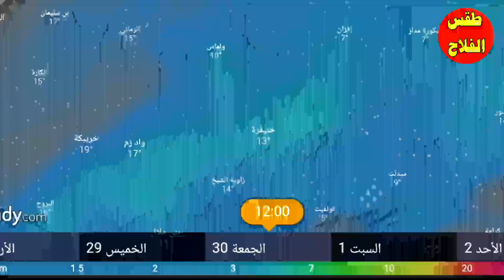عاجل.. منخفض عملاق سيضرب المغرب: حالة الطقس بالمغرب